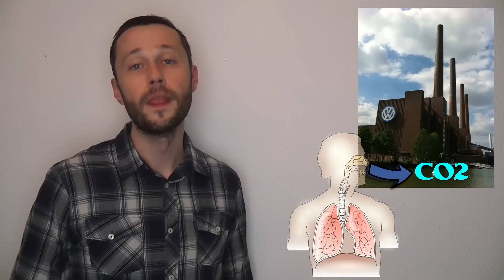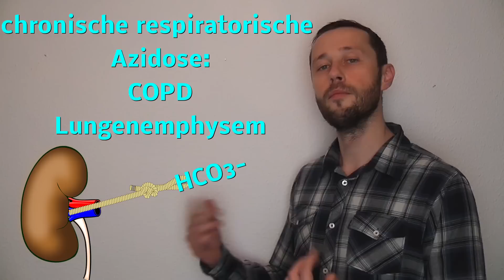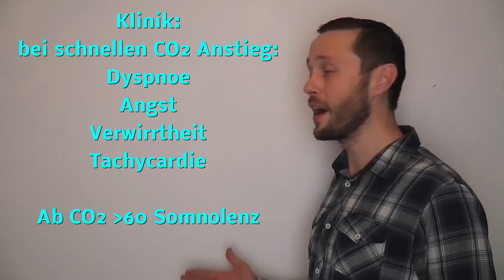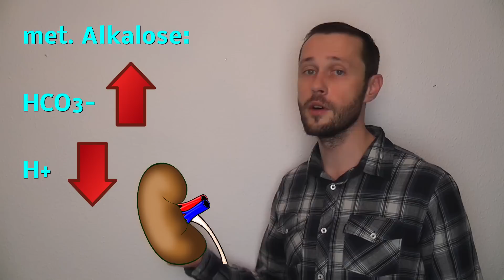Die respiratorische Azidose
Meine Empfehlungen für jeden der frisch auf Intensivstation anfängt:

Klinikleitfaden Intensivpflege (das erste was ich mir damals gekauft habe)

Buch Atem, Atemhilfen (für Fortgeschrittene in der Beatmung)

Buch Intensivpflege und Anästhesie (In der Fachweiterbildung genutzt)

Intensiv-Station Karten Set klein (Prima Gedankenstütze für die Praxis)

Intensiv-Station Karten Set groß (Prima Gedankenstütze für die Praxis)

Blutgase-Karten-Set (Prima Gedankenstütze für die Praxis)

Beatmung-Basic-Karten (Prima Gedankenstütze für die Praxis)

Ich gehe damit sehr verantwortungsvoll um und empfehle nur Dienstleistungen und Produkte, die ich selbst nutze und die ich mir selbst empfehlen würde, wenn ich neu auf der Intensivstation anfangen würde.

Quelle der Bilder:
Evita 2 dura: Hanno H. Endres at de.wikipedia [Attribution, GFDL or CC-BY-SA-3.0 via Wikimedia Commons